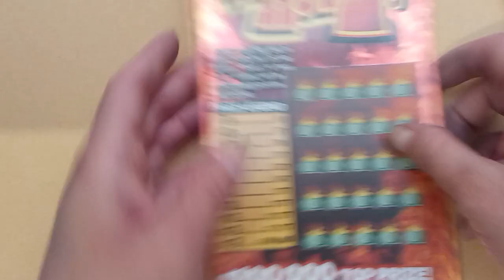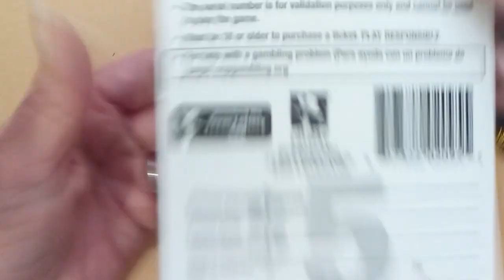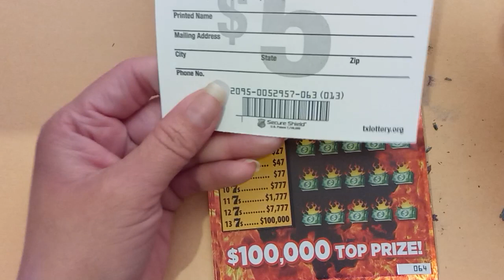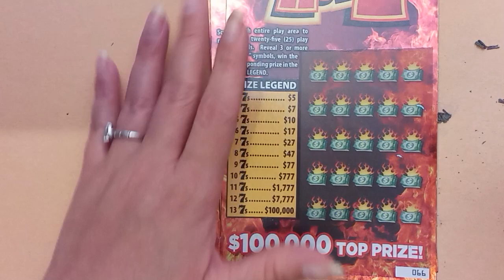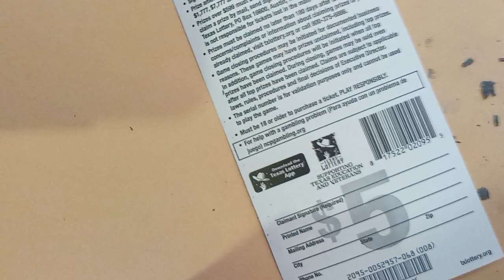FBP #170 RED HOT 7'$ Rd3 57-68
Ticket Scratching with Scratch Daddy &  Mrs. Scratch Queen

 Please note: Playing scratch-offs in group books, multi-ticket group books or individual play do not guarantee money back, profit or jackpot wins. By entering ticket play; you agree that you completely understand your risks and that you are a willing participate of in ticket or group book play so repeat after me …….

‘We, the willing participants, completely understand that any and all types of gambling is a risk and that any involvement is of our own free will.  Mrs. Scratch Queen will not be held responsible for any loss I incur.

Now …. Let the Profit Zone Begin! Good luck everyone 🍀